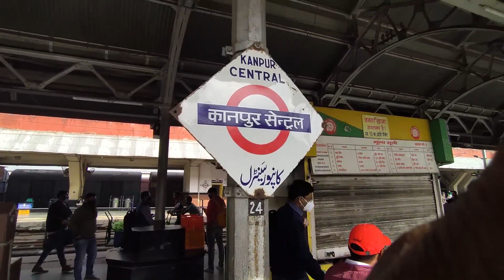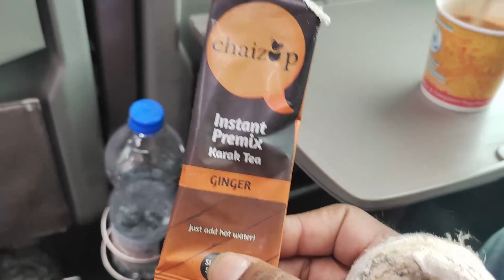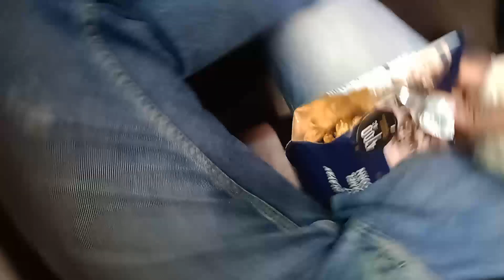3 Lakh Ka Auto or 10 rs rupay lu || Vlog#48 || Kartik Sharma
3 Lakh Ka Auto or 10 rs rupay lu || Vlog#48 || Kartik Sharma

I hope and pray your life’s going well.

Time to grow, time to gain. power packed exercise tips and modules

Love , God, People & Fitness

💊 SUPPLEMENTS 💊
Low Budget Protein Powders:

? GYM ACESSORIES ?